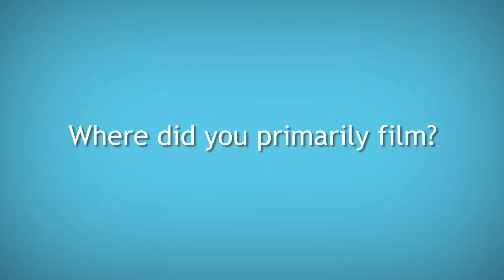Q&A: French Cinema Now 2013 - Diego Star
SIFF Education and Shoreline Community College present a Post Screening Conversation with  Sylvain Corbeil (producer, "Diego Star")